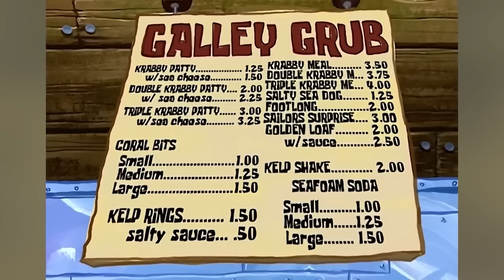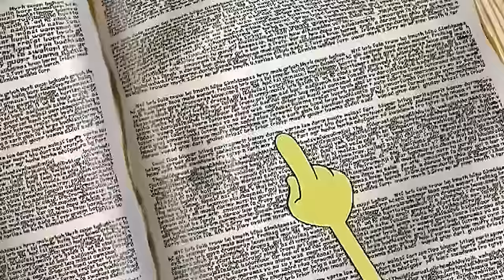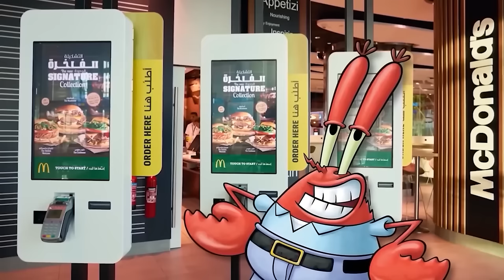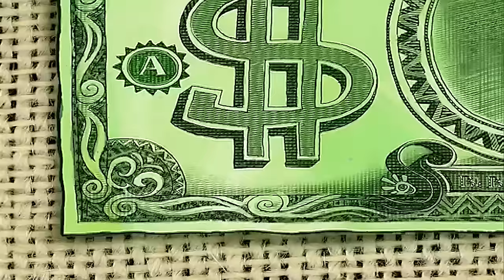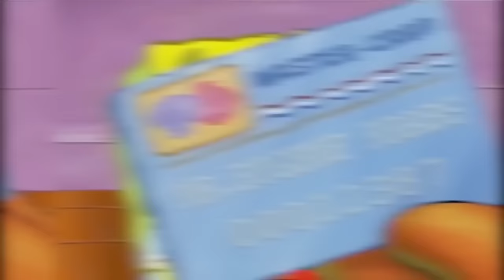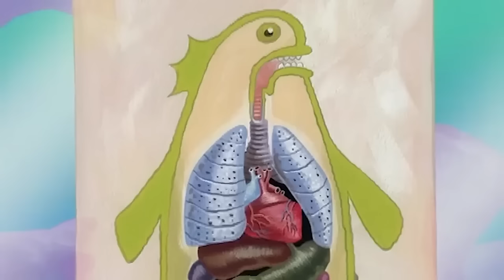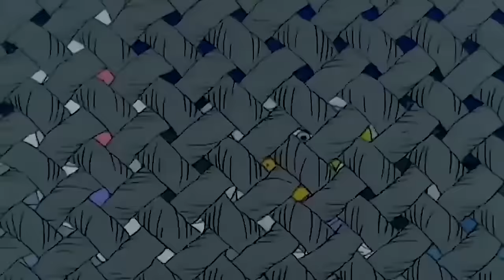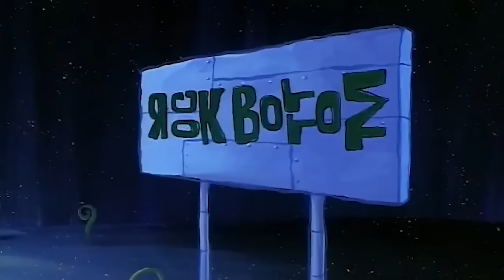3 Hours of SpongeBob ERRORS That Nickelodeon MISSED...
Grapple GANG! In today's video, we are going to explore MORE SpongeBob SquarePants mistakes, easter eggs & theories.

We also have videos on other cartoons like PAW Patrol, The Patrick Star Show, Kamp Koral, The Loud House, Family Guy, American Dad, The Simpsons, Teenage Mutant Ninja Turtles, Transformers & MORE!